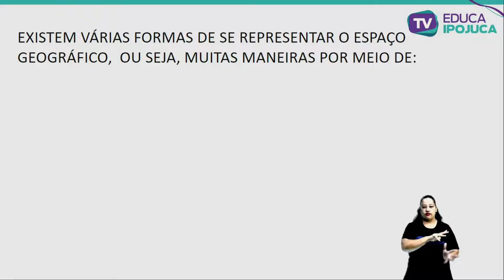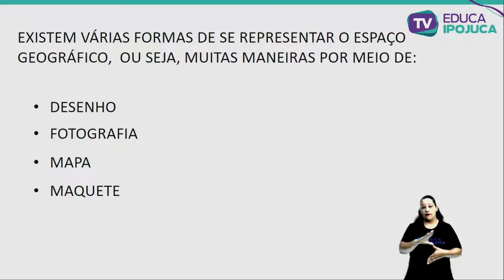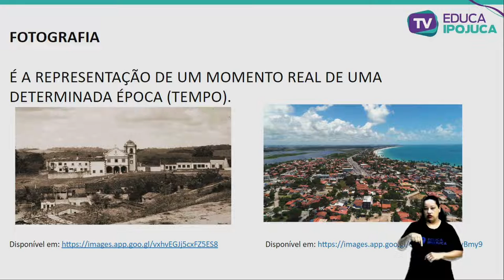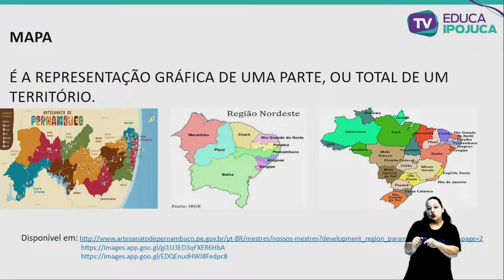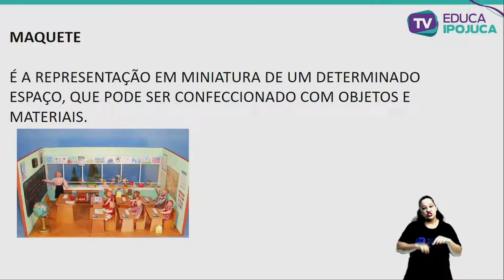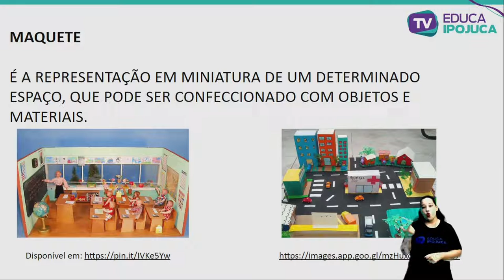GEOGRAFIA - O ESPAÇO E SUAS REPRESENTAÇÕES - 2º ANO - AULA Nº011